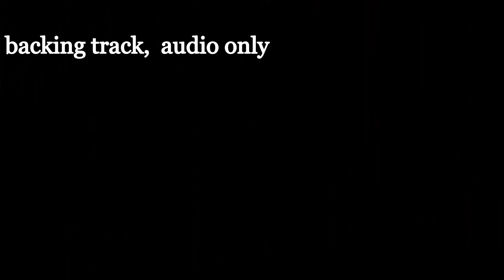How to play Robben Fords "dont let the sun catch you crying".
This time again a great old 8 bar blues classic by Ray Charles. This time I actually dont even know Ray Charles original, I just loved Robben Fords beautiful melodic arrangement of this song,  that was one of the bonus tracks on Robben Fords stunning album "tiger walk"
Try to learn one section at a time, as there are many great jazzy chords to learn. A highpoint to me is the ending with extraordinary beautiful chord combinations.
I am right now on my way to holiday in southern Portugal, but I will answer your comments as fast as possible when I get to a prober internet connection.
Many friendly greetings, hope you enjoy the song
Soeren